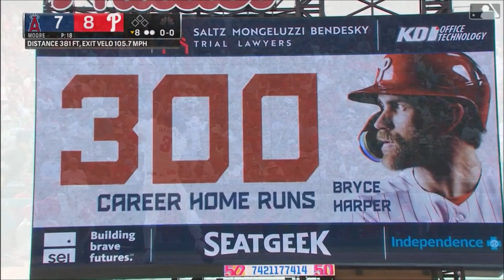Bryce Harper | Clutch Phillies Home Runs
Bryce Harper's most clutch home runs with the Phillies!